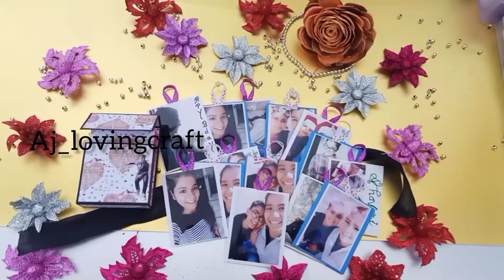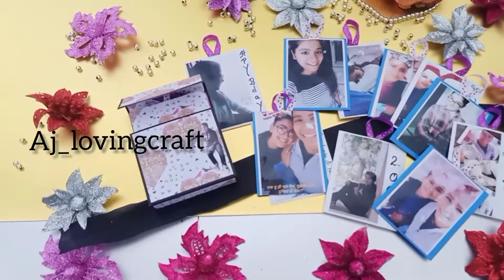Mini photo keeper....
If u want to order then ping me on instagram @ Aj_lovingcraft
Can be customized in any colour combination...